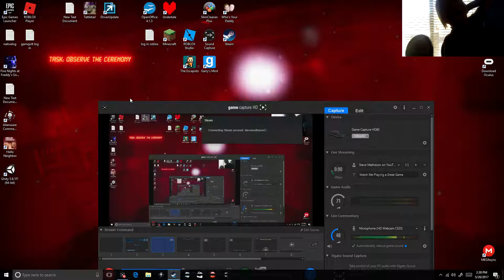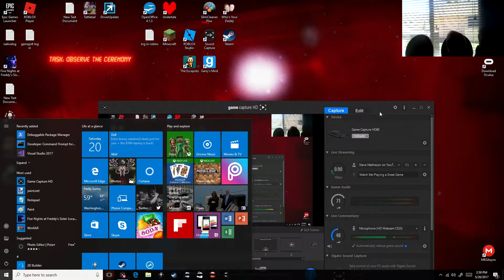fnaf 5 trailer #1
its a new one